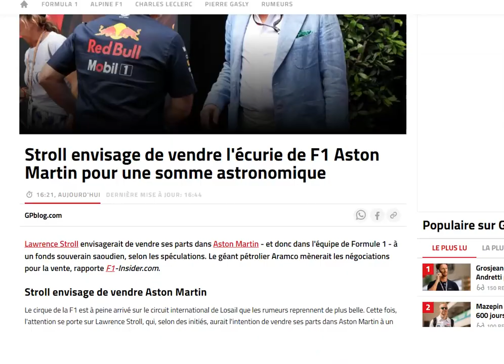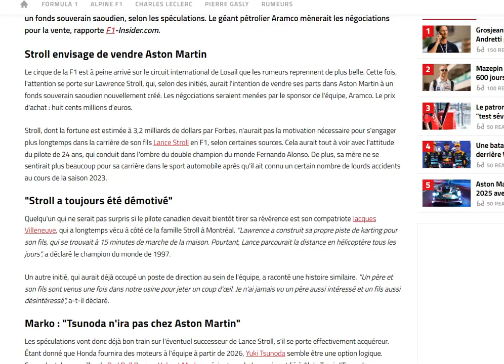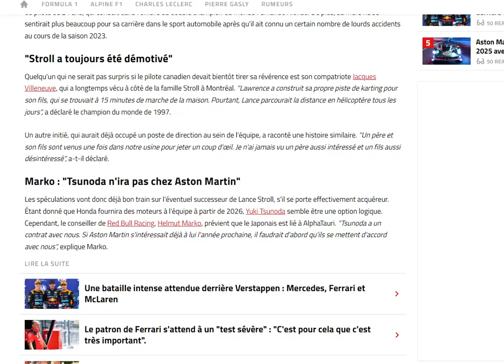Et si Lawrence Stroll finissait par vendre Aston Martin... à cause de son fils ?!